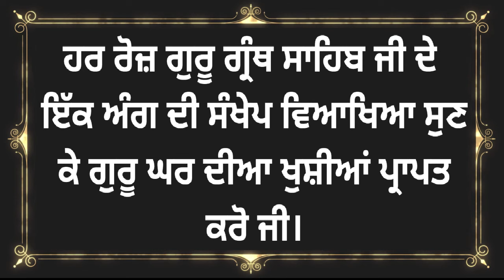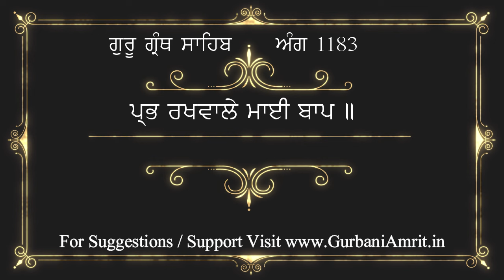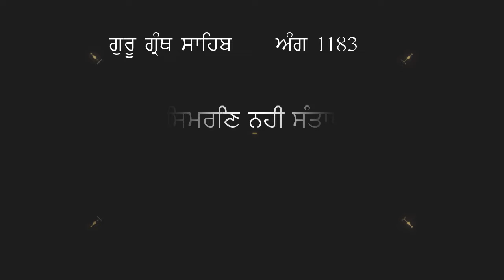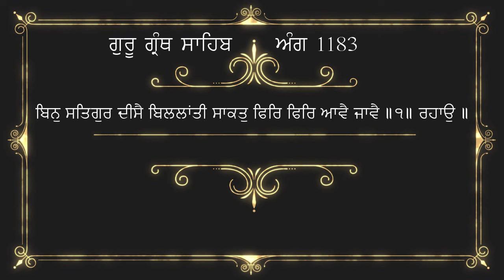ਅੰਗ 1183 ਗੁਰੂ ਗ੍ਰੰਥ ਸਾਹਿਬ ਜੀ ਦੀ ਸੰਖੇਪ ਵਿਆਖਿਆ | Brief explanation of Ang 1183 Guru Granth Sahib Ji